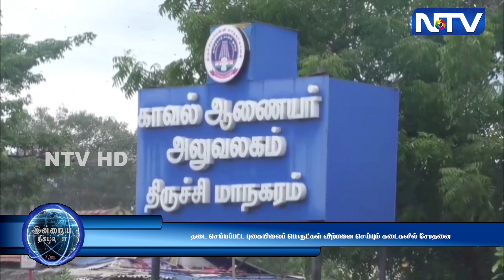29.8.23 | தடை செய்யப்பட்ட புகையிலைப் பொருட்கள் விற்பனை செய்யும் கடைகளில் அதிரடி சோதனை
29.8.23 | தடை செய்யப்பட்ட புகையிலைப் பொருட்கள் விற்பனை செய்யும் கடைகளில் அதிரடி சோதனை